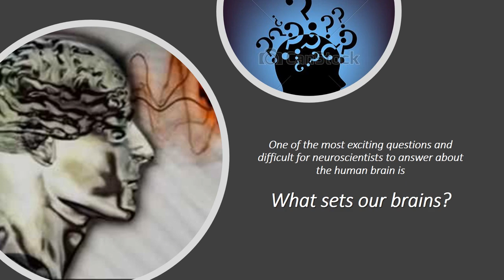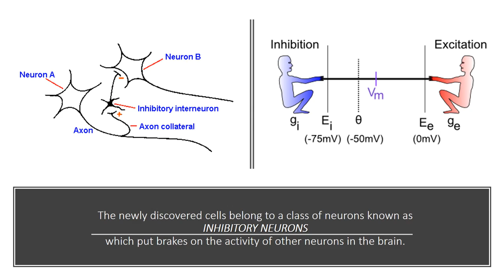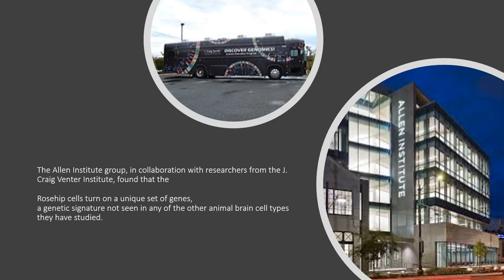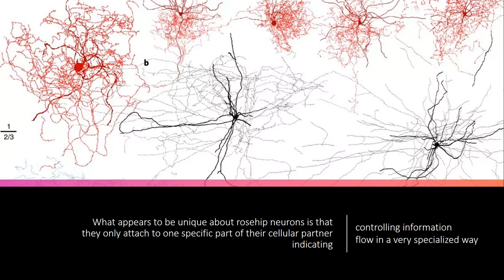Newly-Discovered Brain Cell: Rosehip Neuron...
Someone said the three-pound human brain is the most complex and least-understood biological structure in the known universe. Scientific research regarding this incredibly intricate organ will never end.

In fact, a fascinating new discovery in the field of human brain microanatomy was recently made. Scientists discovered a nerve cell called a rosehip neuron—so-called because of its bushy appearance.[Saplakoglu, Y. Scientists Find a Strange New Cell in Human Brains: The 'Rosehip Neuron.' LiveScience. August 27, 2018]

 These cells comprise about ten percent of the neocortex: that area of the brain involved with higher-order brain functions such as sensory perception (hearing and seeing), language, and cognition. Researchers found the ethereal rosehip neuron in post-mortem samples and from brain tissue sections from surgical procedures. Interestingly, this newly-discovered neuron is not found in mice. They are unique to humans, and the rosehip neurons are able to activate a unique set of genes in just that one type of brain cell.

Although “neurons are among the most complex and best studied cell types,”  [ Liebeskind, B. J. et al. 2017. Evolution of animal neural systems. Annual Review of Ecology, Evolution & Systematics. Vol. 48: 381.] secular scientists are unaware of the evolutionary origin of the nervous system to which they belong.

“Surprisingly little is known about the evolutionary origin of the CNS [central nervous system].”[Arendt, et al. 2009. Animal Evolution. UK: Oxford University Press, 65.]

“There is no evolutionary record of nervous systems...”[ Breakthrough model reveals evolution of ancient nervous systems through seashell colors. Phys.org. January 12, 2012]

“The origins of neural systems remain unresolved.”[Moroz, L. et al. 2014. Ctenophore genome and the evolutionary origins of neural systems. Nature. 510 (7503): 109-14.]

“Despite the new genomic data from the diverse animal phyla and improved resolution of the animal tree of life, the field has failed to reach agreement on the nature and timing of the early evolution of neurons.” [Liebeskind, B. J. et al. 2017. Evolution of animal neural systems. Annual Review of Ecology, Evolution & Systematics. Vol. 48: 381. ]

Undaunted by all these unknowns, the LiveScience article states that parts of the brain are relatively unchanged over large expanses of geological time—an explanation which does not explain the origin of the brain. Evolutionists can only suggest that what’s happening in the brains of mice is “likely” to be occurring in man:

There are enough parts of the brain conserved among mice, humans and other mammals that people can make inferences about things we learn in the mouse and sort of, at least, hypothesize that something similar is likely to be happening in the human brain 1

But is a “sort of” inference a solid scientific explanation of an unknown?

The discovery of the sophisticated rosehip neurons—unique to mankind—is just another example of the Hand of our omnipotent, omniscient Creator, “so you cannot understand the work of God, the maker of all things” (Ecclesiastes 11:5).